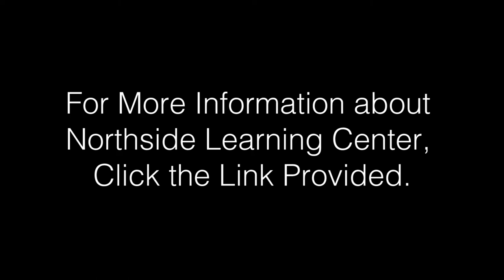Barton Dyslexia Tutoring Testimony : Kimberly Albrecht